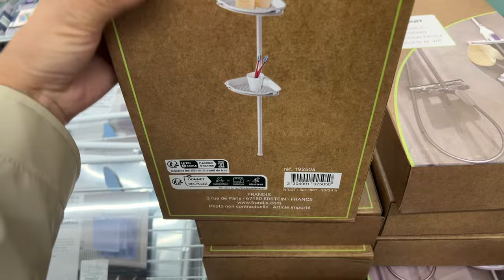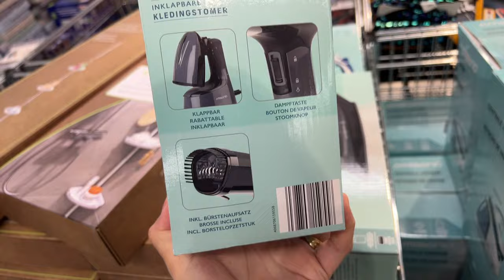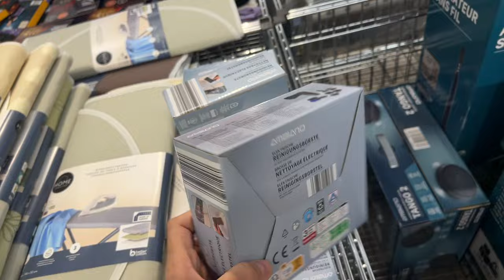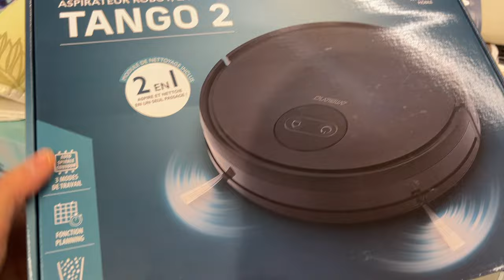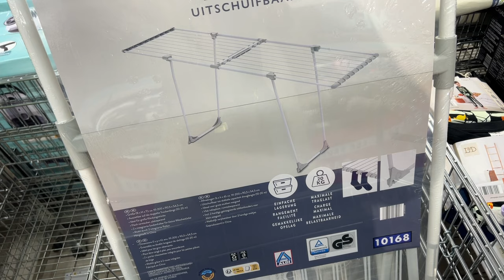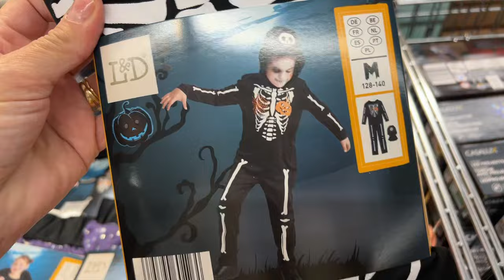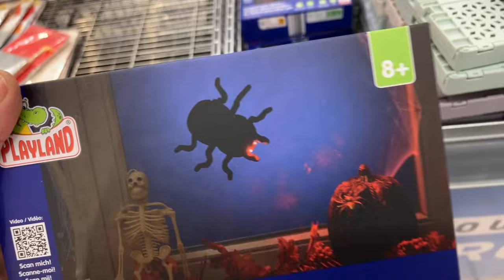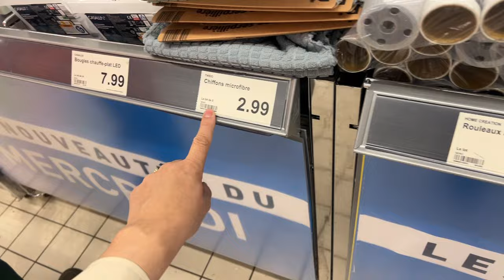✅ ALDI ARRIVAGE 9 Octobre 2024